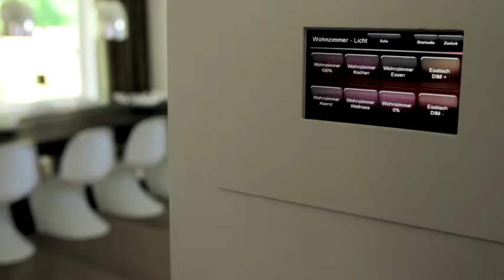Heimdesign stellt sich vor - relaunch